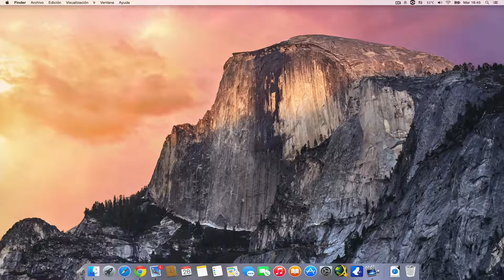Regalos de uRex 2x1